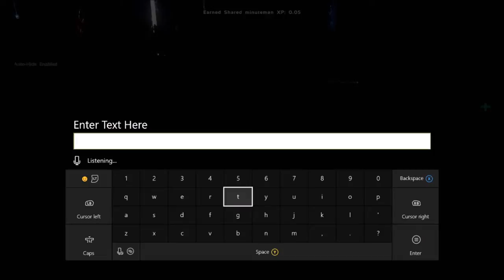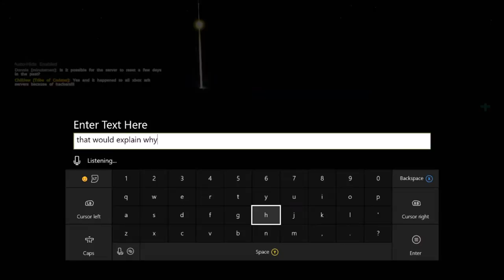RAIDING IN ARK SURVIVAL EVOLVED